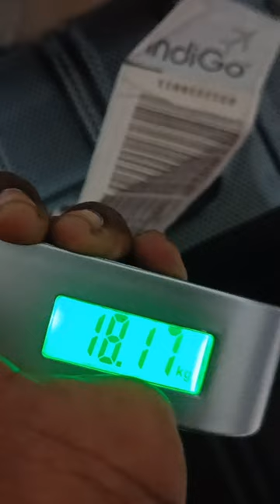✈️ Helpfull Gadget For Travelers|Weight Machine For Luggage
50 kg digital luggage scale
best luggage scales review
hanging luggage scale

About MrTechie YouTube channel consists new updates regarding Technological & Photography / Videography Video's in English and Telugu :)